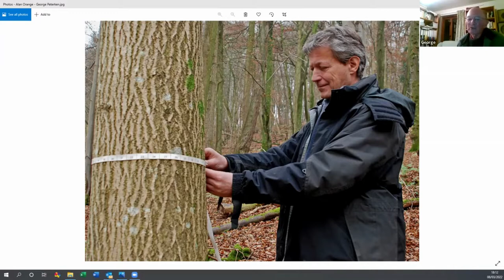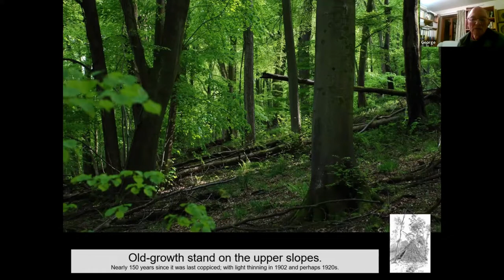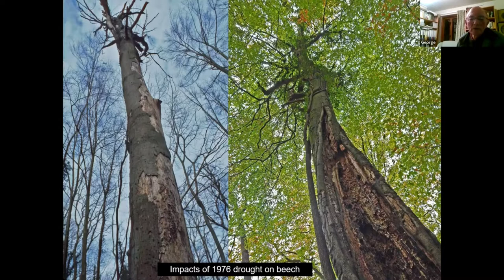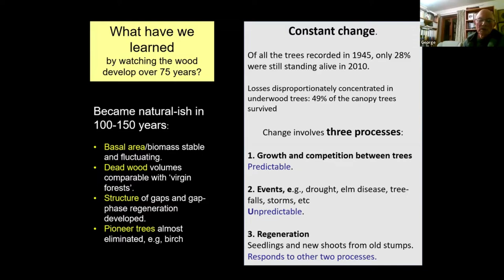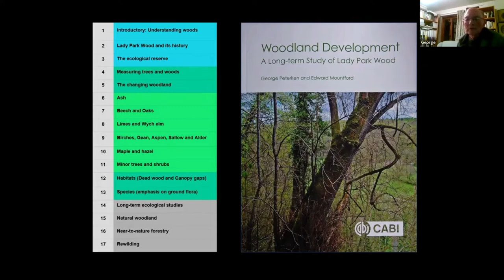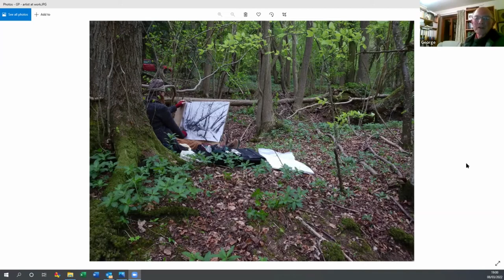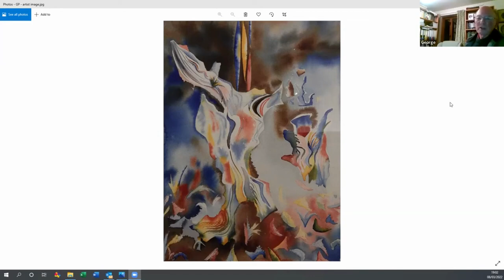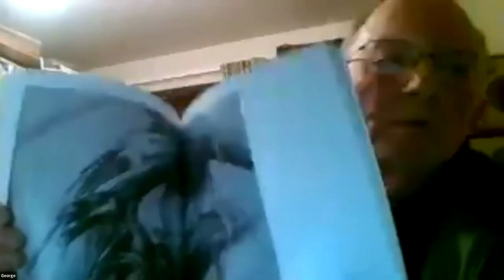RFS Book Club with Dr George Peterken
Renowned ecologist and author Dr George Peterken talking about the findings of a remarkable long-term study of Lady Park Wood and how it is inspiring others, discussing two books:
Woodland Development: A Long Term Study of Lady Park Wood, published by CABI, describes in detail how the wood has developed since 1944.
Looking at the same woodland but through a different lens is Art Meets Ecology: The Arborealists in Lady Park Wood published by Sansom and Company. This beautiful book brings together paintings and drawings inspired by Lady Park Wood with an ecological commentary by Dr Peterken.